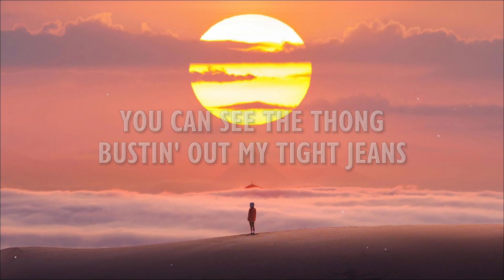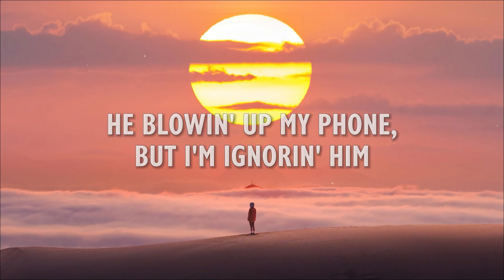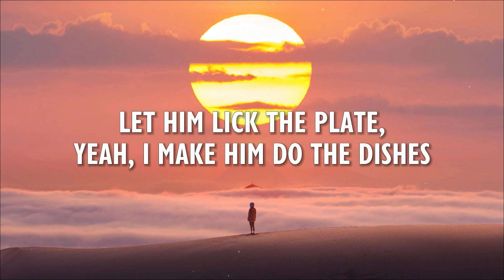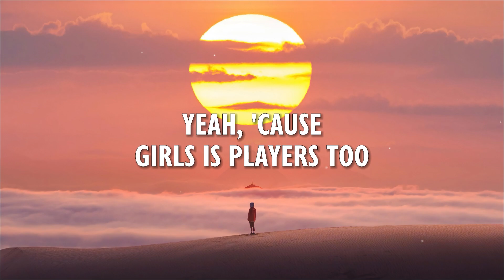Coi Leray - Players (Lyrics)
Lyrics Coi Leray - Players:
Yeah
'Cause girls is players too, uh
Yeah, yeah
'Bout to catch another flight (yeah)